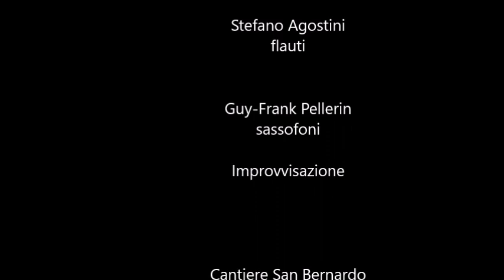Stefano Agostini -flutes, Guy-Frank Pellerin-saxophones Improvisation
ISTANTI SONORI#3
5a edizione
Cantiere San Bernardo, Pisa
17 dicembre 2021
Stefano Agostini - flauti
Guy Frank  Pellerin - sassofoni